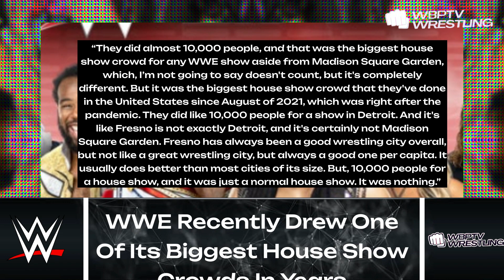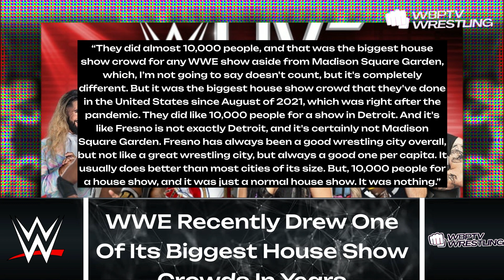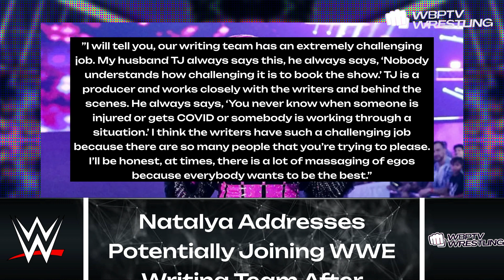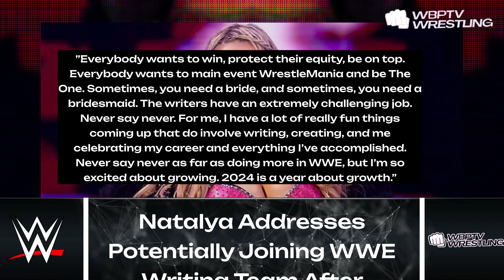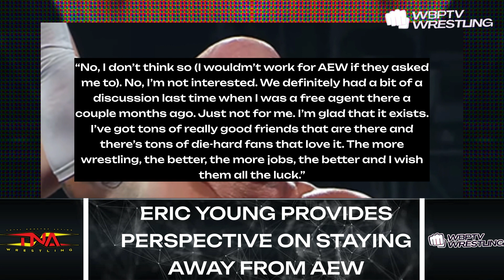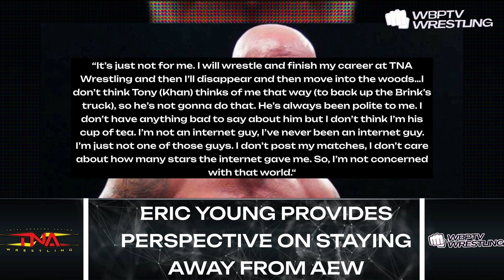Natalya Addresses Potentially Joining WWE Writing Team | Ace Steel Confirms He’s Working For TNA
Topics Discussed In This Video:
1. WWE News
2. WWE Rumors
3. AEW News
4. AEW Rumors
5. Wrestling News